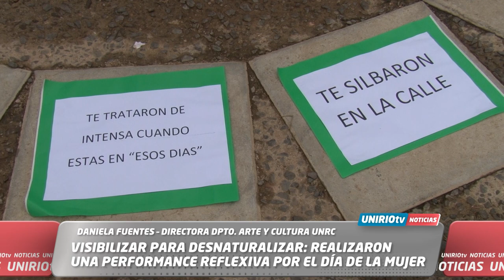VISIBILIZAR PARA DESNATURALIZAR: REALIZARON UNA PERFORMANCE REFLEXIVA POR EL DÍA DE LA MUJER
DANIELA FUENTES – DIRECTORA DPTO. ARTE Y CULTURA UNRC
UniRio TV
Universidad Nacional de Río Cuarto
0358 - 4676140